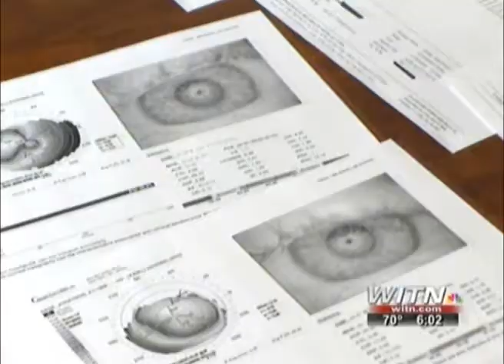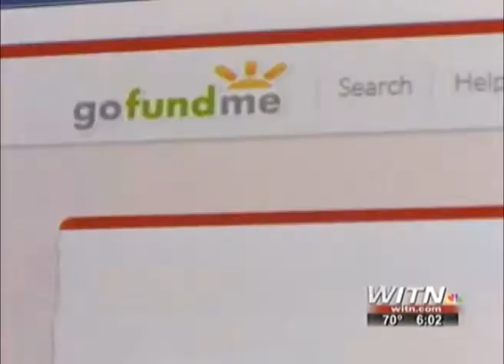NBC News Covers a Revolutionary KERATOCONUS Treatment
NBC News in North Carolina Covers a Revolutionary KERATOCONUS Treatment for a local teenage boy who plans to see Dr. Brian Boxer Wachler in Beverly Hills, California to have his KERATOCONUS treated. To learn more about KERATOCONUS treatment options, please visit our